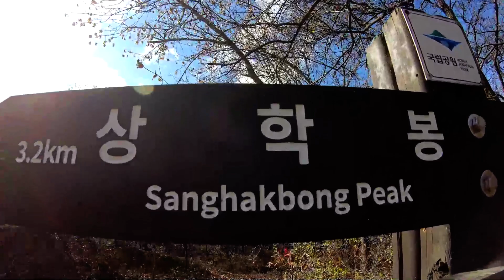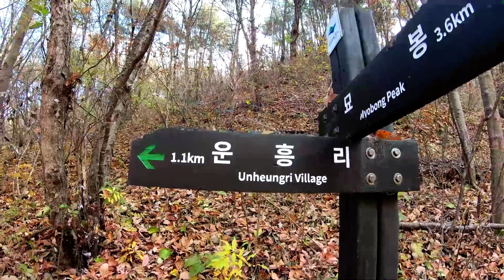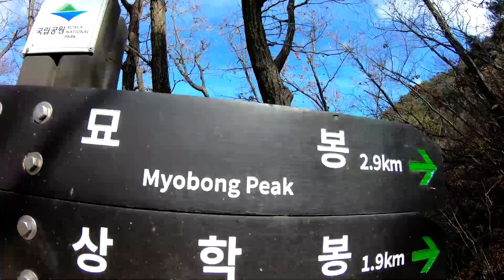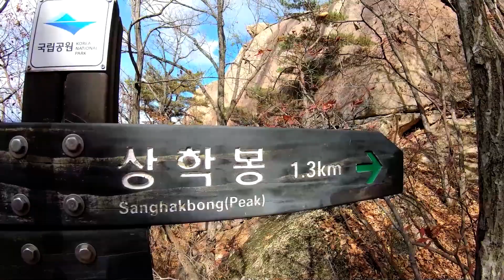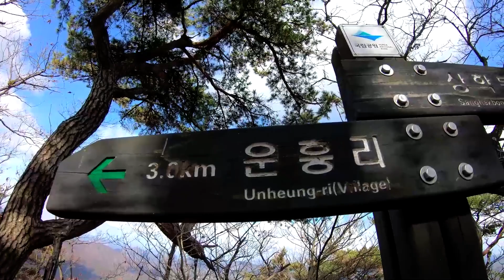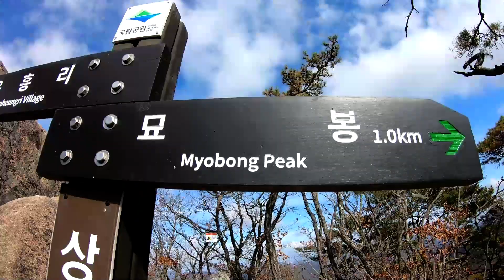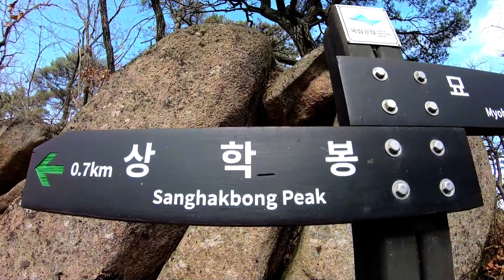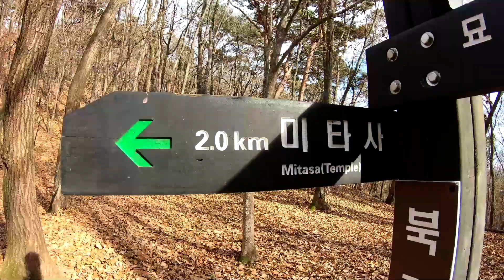속리산묘봉(874m)산행/속리산등산 꼭 가야할 코스/ 서북능선에서 가장 멋진 곳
11월7일 산행.
 속리산에서 가장 멋지고 등산의 재미와 즐거움이 있는 곳이 속리산묘봉코스 입니다. 등산 난이도는 중상급이고 암릉과 뷰가 멋진 등산코스 입니다.
가을과 봄철 산불조심기간 통제 되기도 합니다.
묘봉산행 "강추" 합니다.